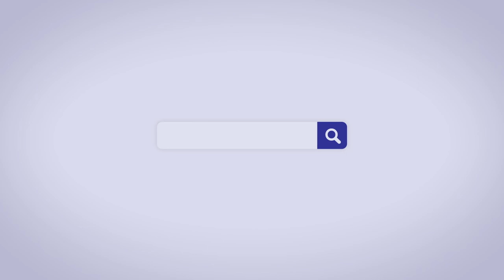Voys - Flexible Online Phone System for Your Business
With your phone system in the cloud, your business can enjoy true flexibility. Add and remove service at leisure via a self-service web portal. Only pay for services you choose. Liberate yourself from contracts, call cheaper and enjoy excellent support. With broadband access worldwide, your calls get connected where ever you are. Freedom is calling!